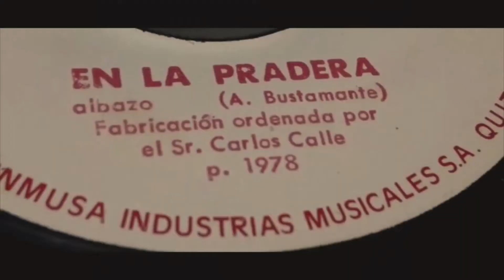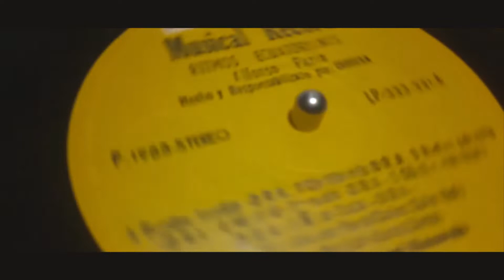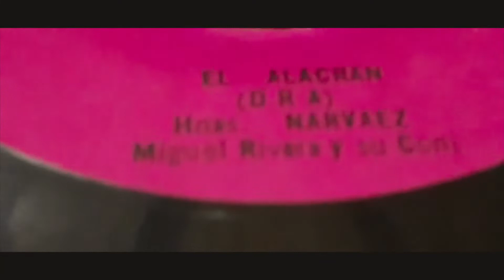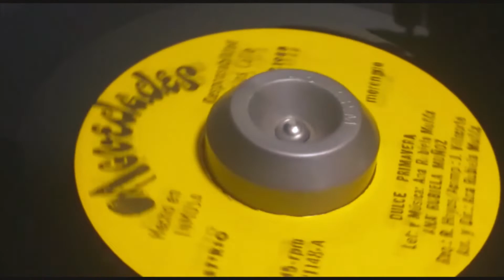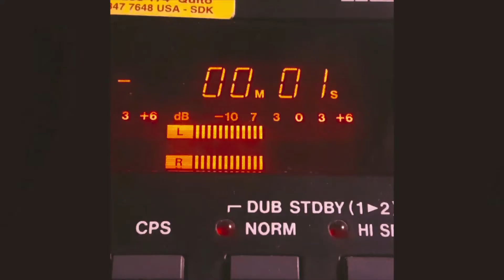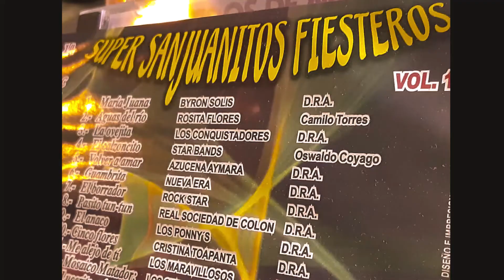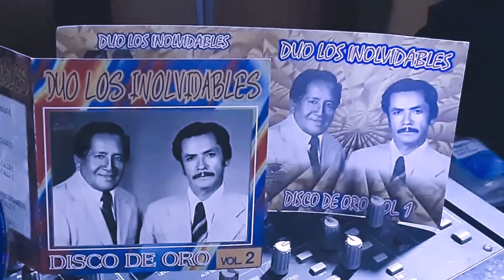SUPER EXITOS 20 - 21 TRIO FRONTERIZO.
Tema  Nunca te olvidare Autor D.R.A
Tema  Tu Desprecio         Autor D.R.A
Tema Agua de Guayuza  Autor D.R.A
Ritmos.. Sanjuanitos.
Acomp. Trio Fronterizo